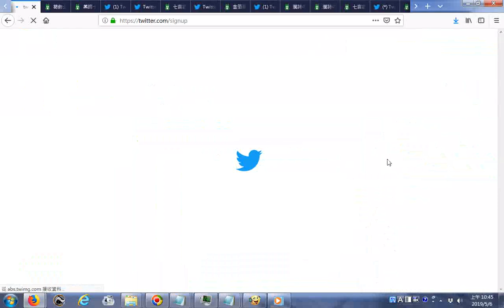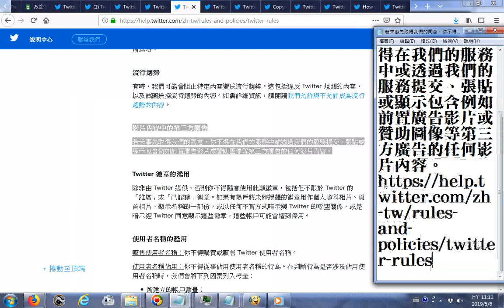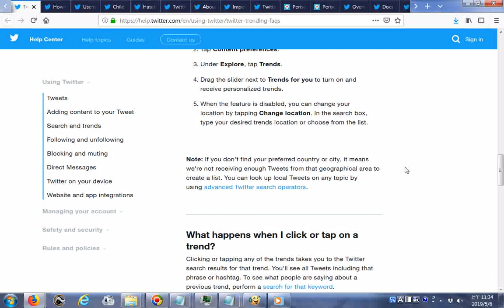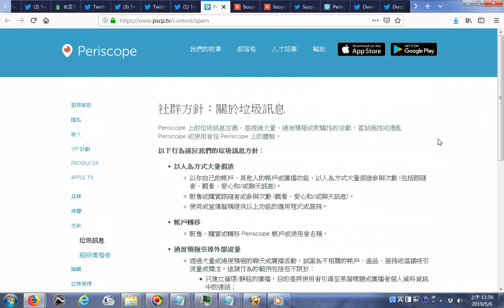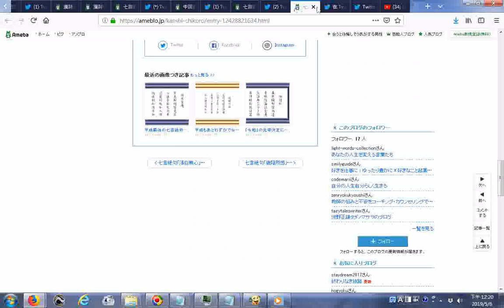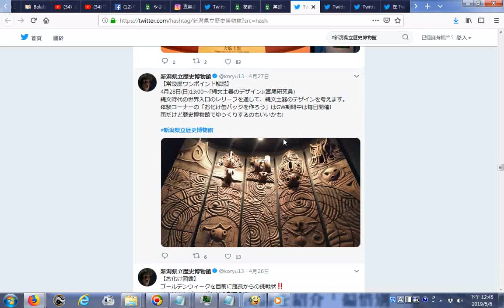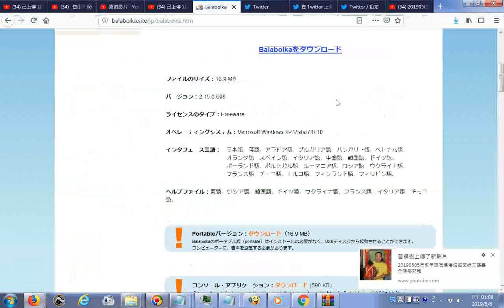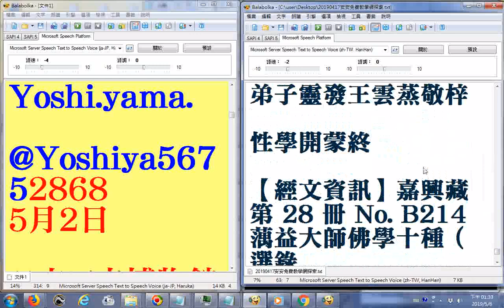20190探索推特Twitter含註冊與瀏覽Twitter網頁看日本人作漢詩及新瀉縣立歷史博物館網頁實況__使用電腦程式逐字唸日文及並排螢幕操作雙語模式但是一停一執行_己亥年東石塭港海福宮送王